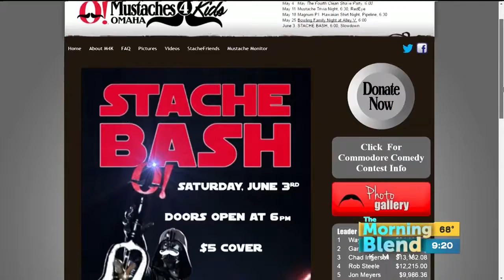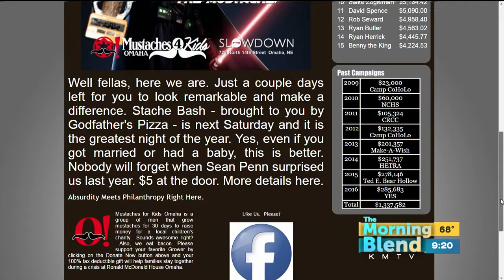Mustaches for Kids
Mustaches for Kids is a Nebraska non-profit organization who partners with a local children's charity to raise money! They do this by growing awesome mustaches and getting sponsorships from friends and family!  The whole thing wraps up this weekend with one heck of a party.